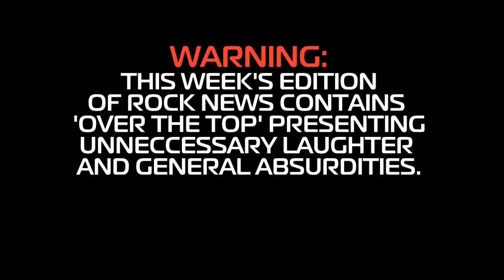Rock News 10th June 2012